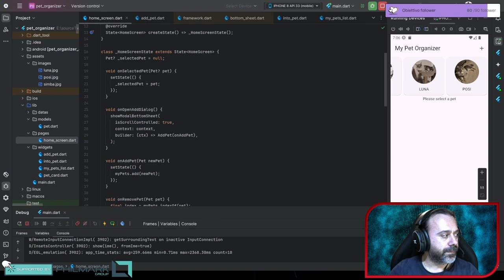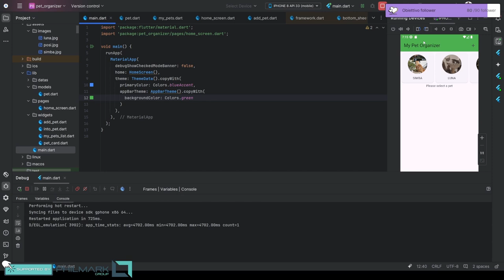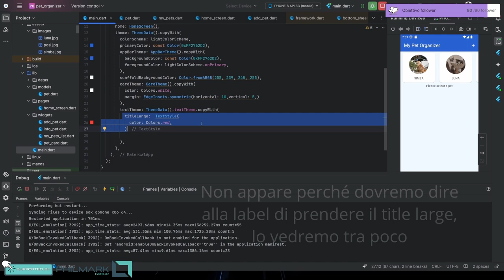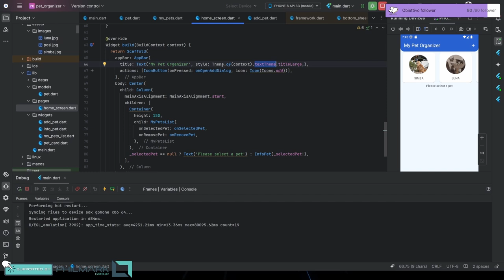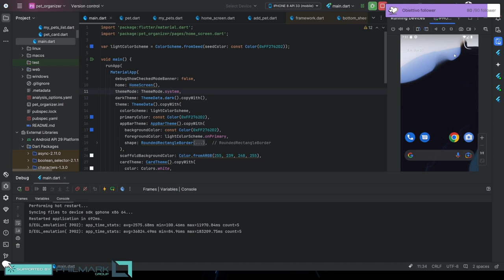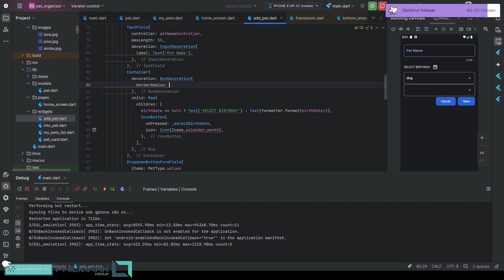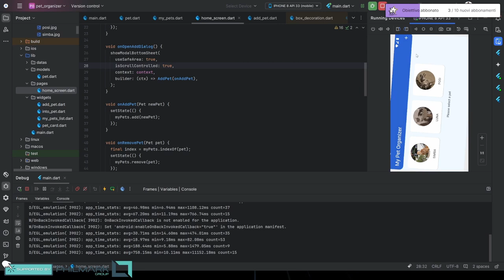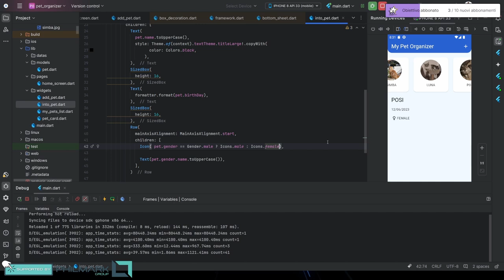Flutter - Parte 9: Come Creare Temi Personalizzati!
La grafica è tutto! In questo episodio ci concentriamo sul theming per "Pet Organizer": vedremo come personalizzare la palette di colori, i font e i widget per migliorare l’esperienza utente. Con pochi semplici passaggi, porterai la tua app al livello successivo!